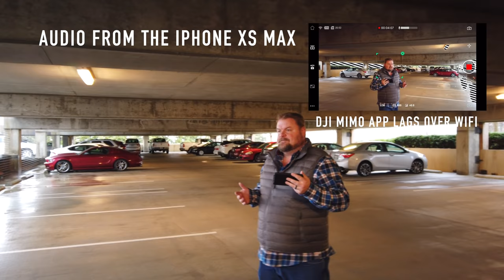How to fix The Auto Focus Hunting Issue on the DJI Osmo Pocket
Shawn does a low light test with the DJI Osmo Pocket to see if the Auto Exposure Lock can take some stress off of the focusing issues in the camera.

The DJI Osmo Pocket Gimbal is a lightweight gimbal stabilizer and 4K camera combination that is compact enough to carry wherever you go. Weighing just over four ounces and measuring only 4.8" high, this all-in-one unit features 3-axis stabilization to smooth out your movements. The Osmo Pocket incorporates a 1/2.3" sensor and a wide f/2.0, 80° angle-of-view lens to record up to 4K60 cinematic video and 12MP still photos on up to a 256GB microSD card.

Unlike a similarly sized smartphone, the candy bar-sized Osmo Pocket offers intelligent functions like Active Track, FaceTrack, and Motionlapse to create compelling, creative effects. Choose between 180° and 3 x 3 panoramic shots to capture wide landscape vistas. The FPV mode provides a selfie perspective, and NightShot can be used to capture moonlit or low-light scenes.
Use DJI's Mimo app and your smartphone to polish your footage with preset shooting patterns, camera motions, filters, and soundtracks. Connect the Osmo Pocket via the included USB Type-C or Lighting adapters to use your smartphone as a larger viewfinder. Add the separately available Wireless Module for remote control and transmission. A Pro mode enables you to adjust the camera's ISO and exposure settings for maximum creativity.
The Osmo Pocket's passive cooling system quietly dissipates heat, and a rechargeable battery enables the camera to record up to 140 minutes of 1080p video. Accessories like ND filters, a retractable extension stick, a waterproof case, and an accessory mount are available separately to round out your Osmo Pocket experience.

Gimbal Features
Controllable range:

* Pan: -230° to +50°
* Tilt: -95° to +50°
* Roll: ±45°

Features
* 3-axis stabilized 4K camera in an ultra-compact, lightweight form
* Capture up to 4K60 video and 12MP still photos
* Use with the Mimo app for Active Track, Face Track, Motionlapse, and other creative functions
* Links to your iOS or Android smartphone via the included Lightning and USB Type-C adapters
* Connects to use your smartphone as a larger display
* Employs a 1/2.3-inch sensor and an f/2.0 aperture for crisp, vivid 80° FOV images
* Rechargeable internal Li-Po battery lasts for up to 140 minutes
* Up to 100 Mb/s bit rate
* Records to up to a 256GB microSD card